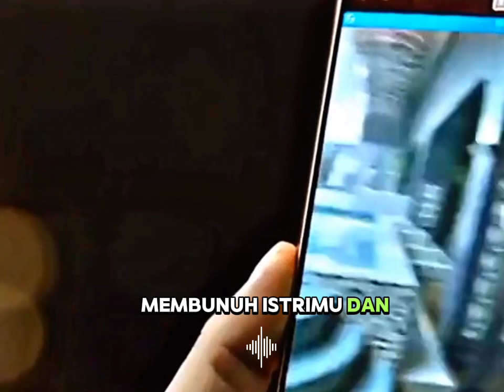tuhan aja males dengar nya 😱🔇